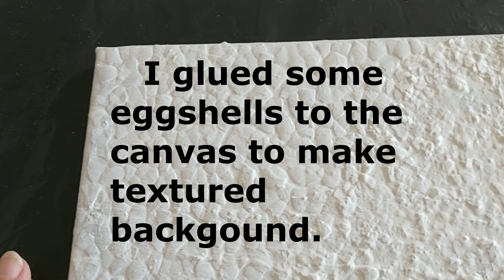DIY: 3D Beach Canvas Wall Decor Idea/Home Decor on a budget diy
DIY: 3D Beach Canvas Wall Decor Idea/Home Decor on a budget diy Mixed media beach canvas tutorial This idea is super easy to make and you will only need some canvas or board, acrylic paint, a brush, hot glue gun, eggshells and pebble stones. Using beach themed to decor your home will make it looks very natural and also beautiful.

Fun diy-projects, art and crafts.
I am an amateur artist and l love to paint colorful abstract mostly. I use many techniques and unusual tools. Here I am sharing with you all my techniques of making my art. All my techniques are easy to try and I believe everyone can paint and it helps for relaxation.

Attribution: At the end of video I used short effect of video "3D free Outro Templates.. (No Editing needed, Free download)" published by FTM Graphics with License - Creative Commons Attribution license (reuse allowed)